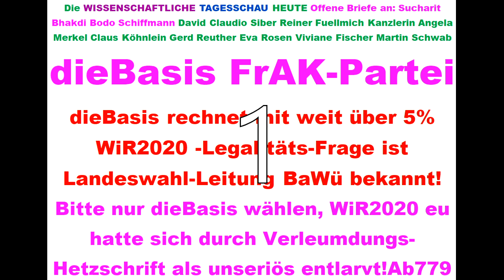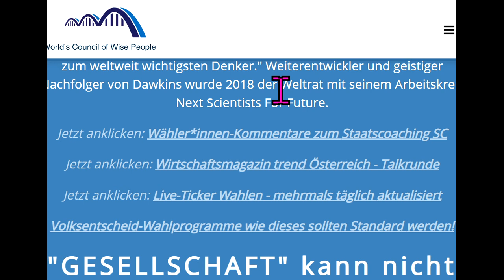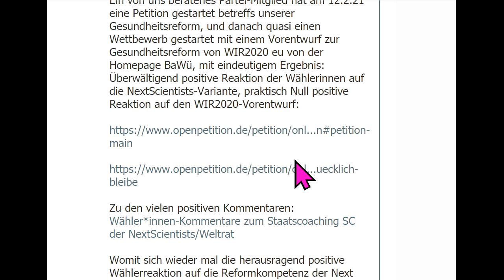Tips für dieBasis Sucharit Bhakdi Bodo Schiffmann Reiner Fuellmich David Claudio Siber Angela Merkel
794 Live-Ticker Wahlen WiR2020 Next Scientists For Future Tips für: dieBasis Basisdemokratische Partei Deutschland Landtagswahl Baden-Württemberg 2021 Corona David C. Siber David Claudio Siber Prof. Sucharit Bhakdi Dr. med. Gerd Reuther Reiner Fuellmich Viviane Fischer Corona-Ausschuss Dr. med. Claus Köhnlein Eva Rosen DR. FRANZ RUPPERT PROF. DR. ANDREAS SÖNNICHSEN MARKUS HAINTZ RA Dirk Sattelmaier DR. MED. MARGARETA GRIESZ-BRISSON Prof. Dr. Martin Schwab Prof. Dr. Ulrike Kämmerer Greta Thunberg Bodo Schiffmann Reiner Füllmich Wolfgang Romberg Fridays For Future Christian Felber GWÖ .